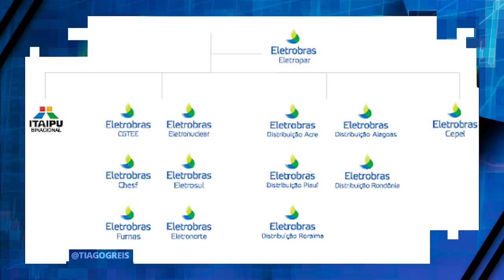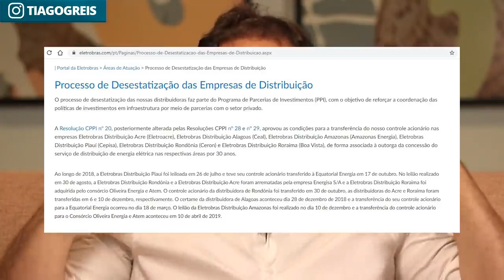ELET 3 – ELETROBRAS – QUAL O POTENCIAL - TIAGO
A Eletrobras (ELET3), é a empresa líder em transmissão de energia elétrica no Brasil com o maior Market cap do setor. Com indicadores de valuation acima da média histórica e prestes a ser privatizada, será que vale a pena investir em Eletrobras?